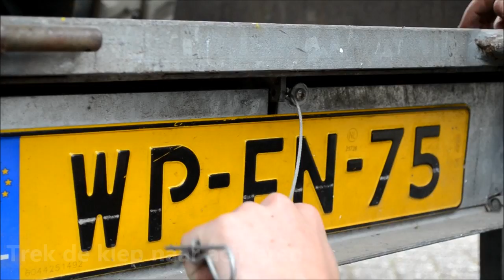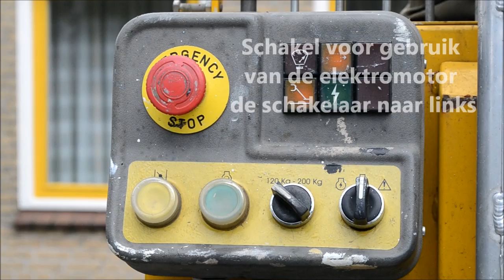Spinhoogwerker demonstratie (Hinowa 14m.) | Lemerij Verhuur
Te huur bij Lemerij Verhuur , Almelo, Borne, Hengelo
Demonstratie van onze Hinowa Goldlift spinhoogwerker.